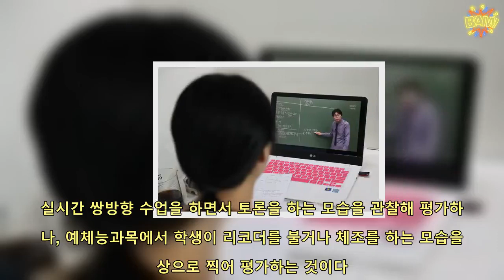로그인 안되면? 수업 하나 빠져도 결석? 온라인 수업 총정리 | 핫뉴스 24 시간